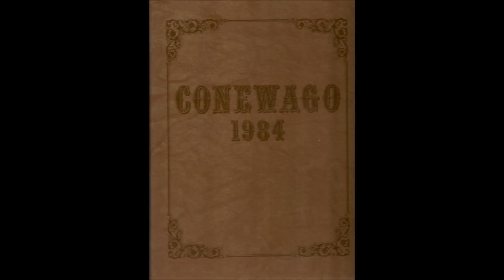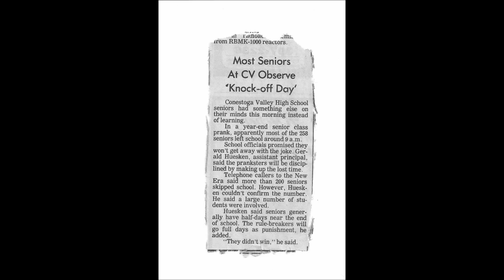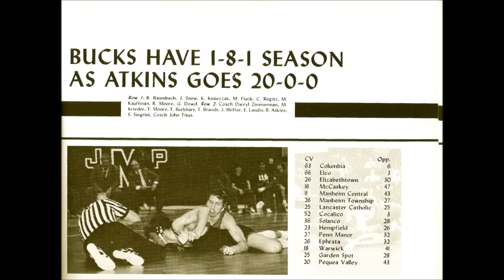Conestoga Valley Class of 1986 reunion video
Here is the video that was played at the reunion. I only had yearbooks to work with.I asked for pictures but only 2 people came thru.I hope you enjoy!